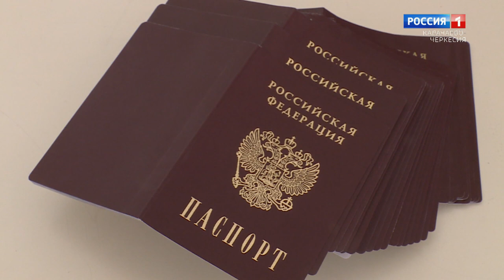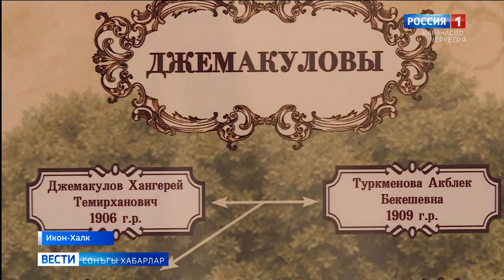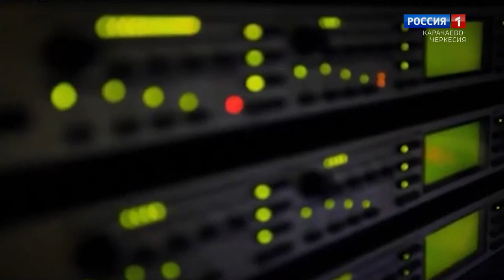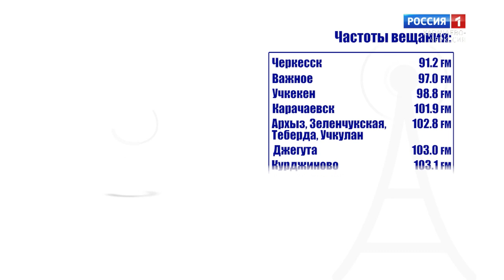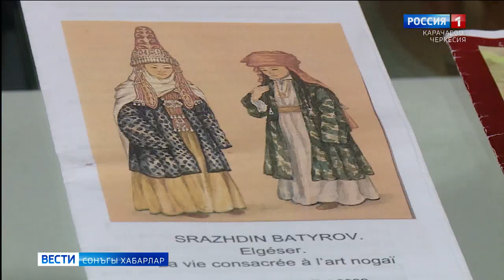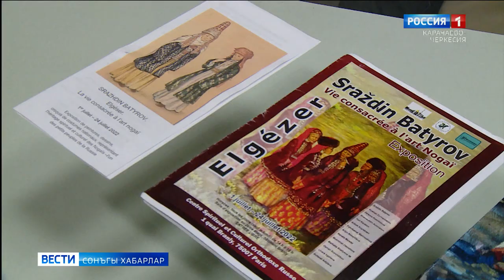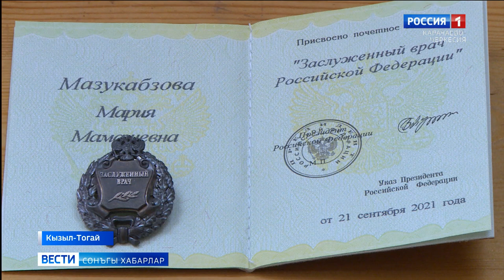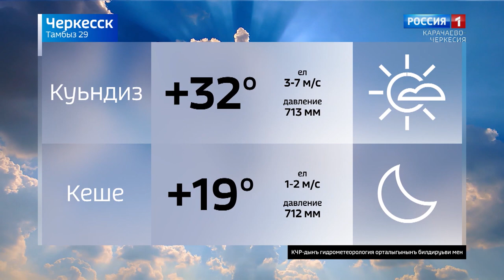Вести на ногайском языке 29.08.2022